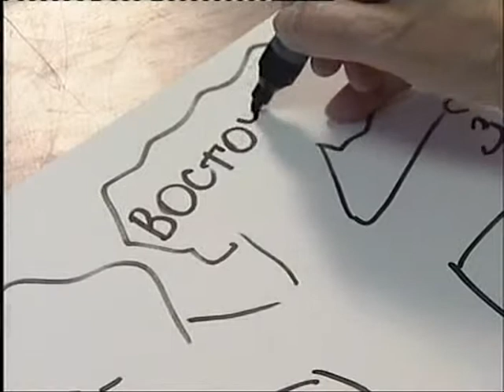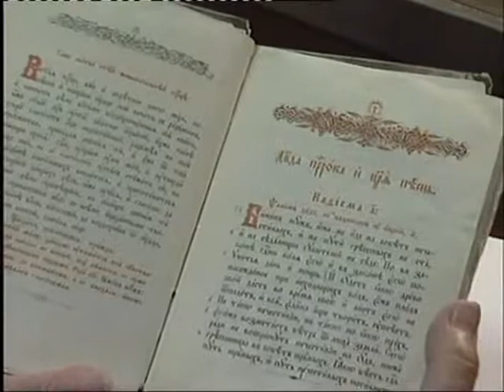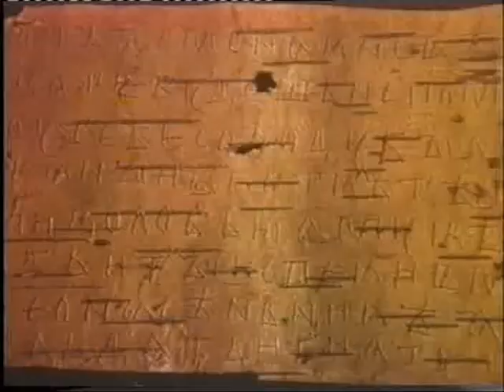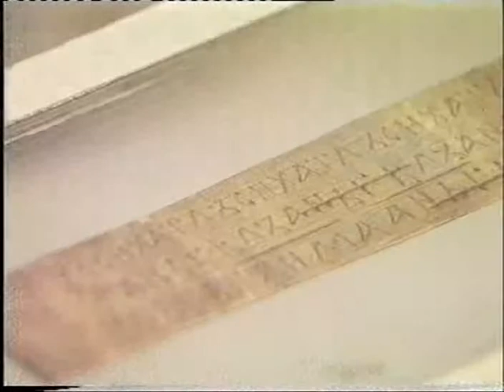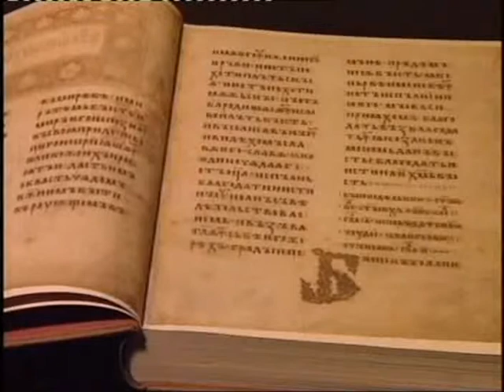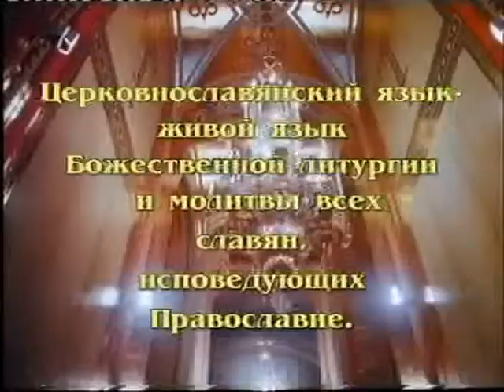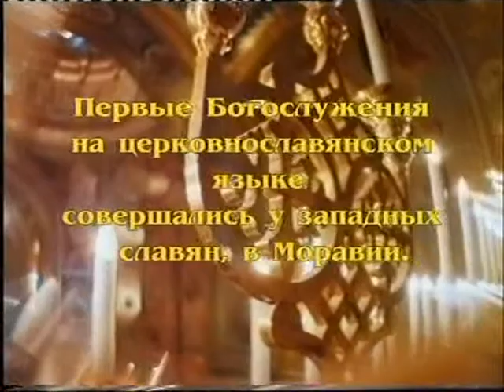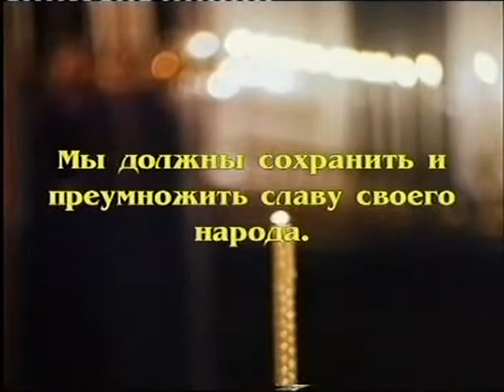Урок 01 Вводный